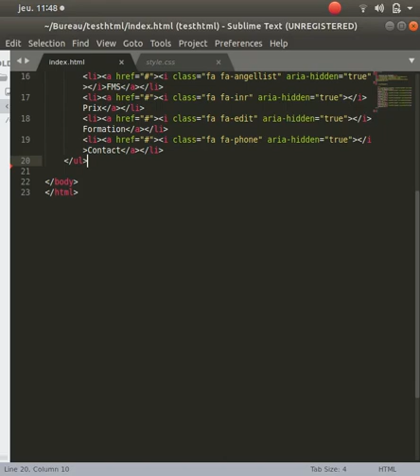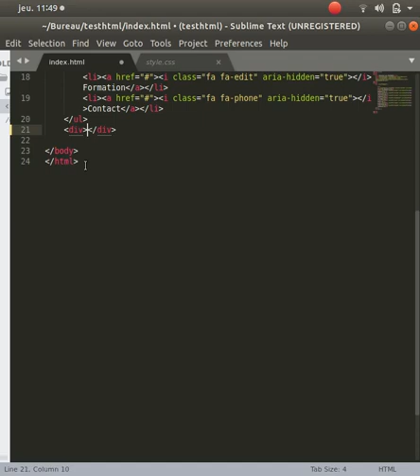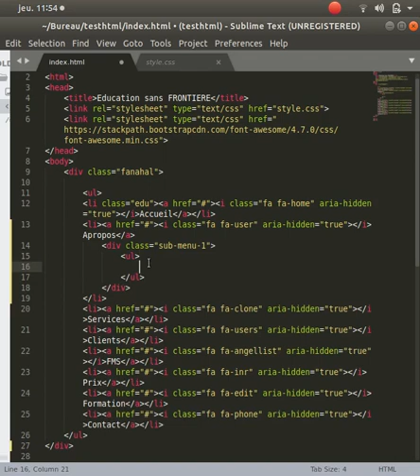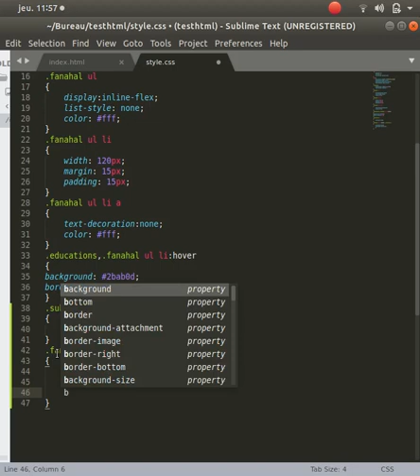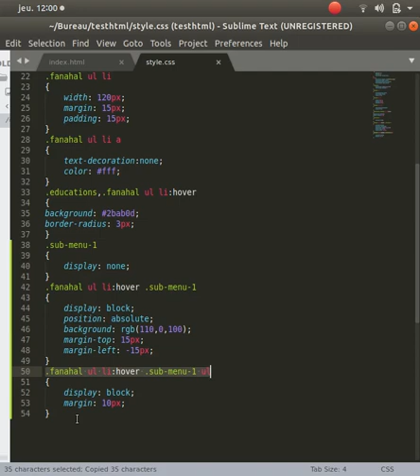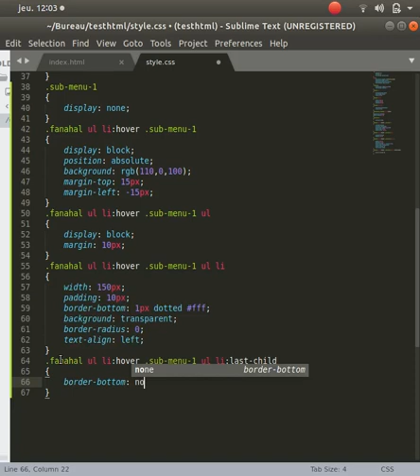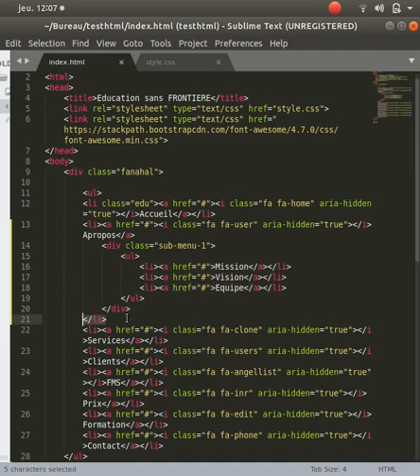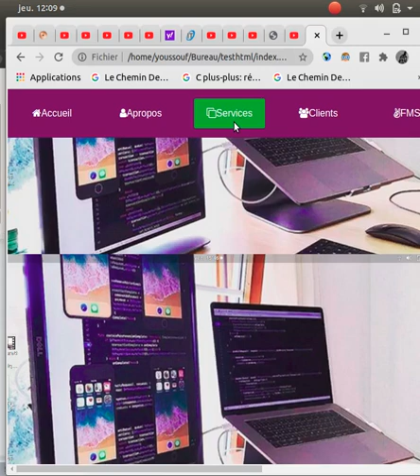Créer votre site web avec html 5 et css 3 en français partie 5